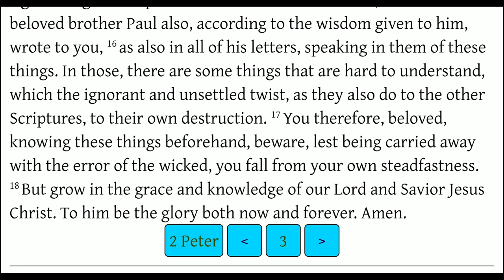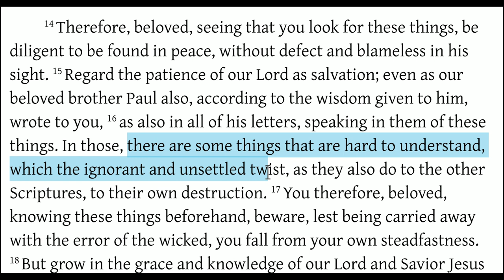This is a Warning! (2 Peter 3:14-18)